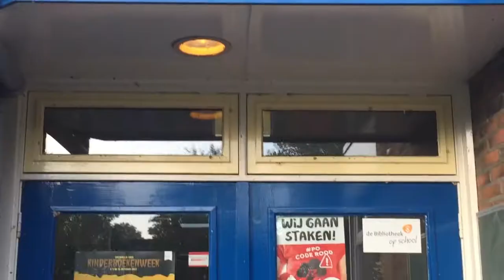Vlog 'De Zandplaat'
Welkom bij deze nieuwe vlog van Energy Challenges.
De nieuwe razende reporter Inge was op basisschool de zandplaat, omdat twee leerlingen daar zelf contact hebben gezocht met de gemeente! Ze willen de school en sporthal duurzamer maken.

Energy Challenges start voor deze basisschool begin volgend jaar, maar de gemeente wou toch even langs op de dag van de duurzaamheid.